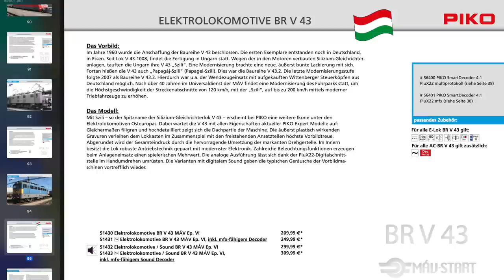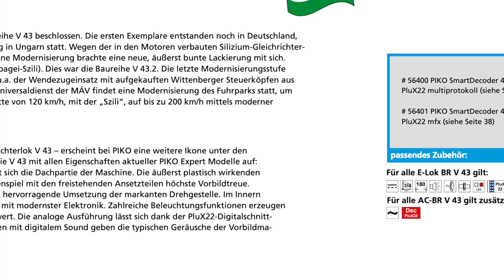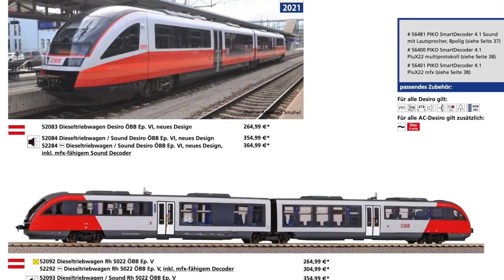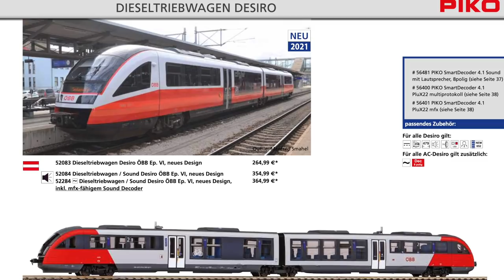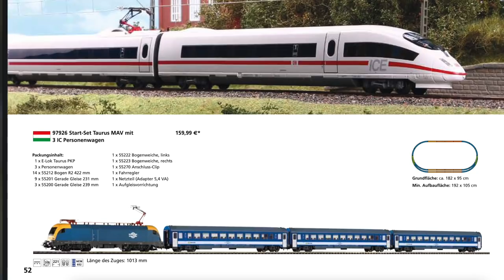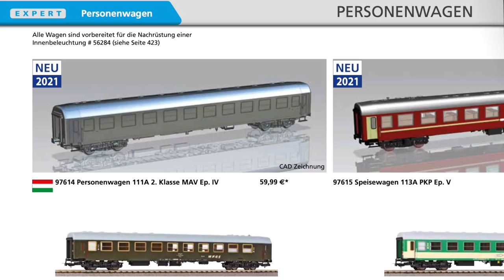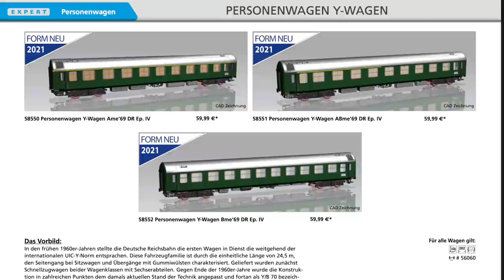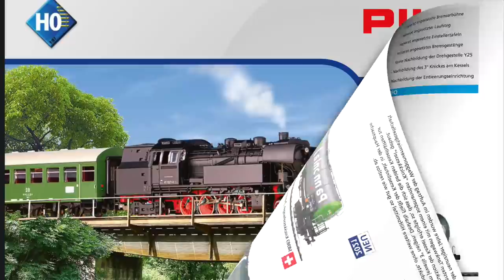PIKO H0 Magyar vonatkozású újdonságok 2021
2021 első videójában a PIKO idei hazai vonatkozású újdonságait veszem szemügyre a teljesség igénye nélkül.